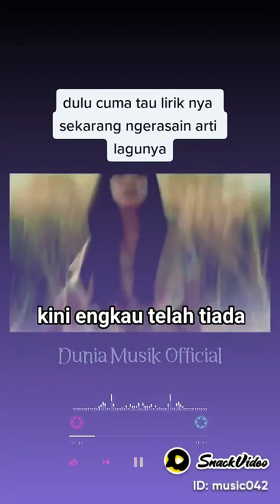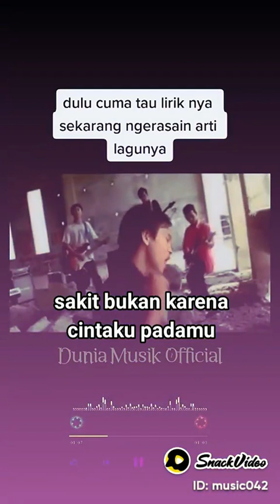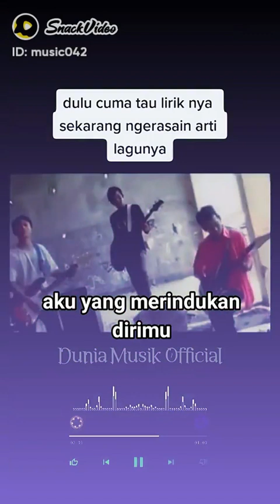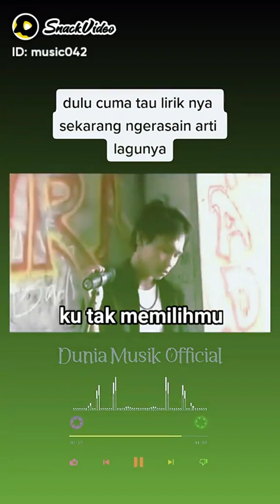3 Juni 2023